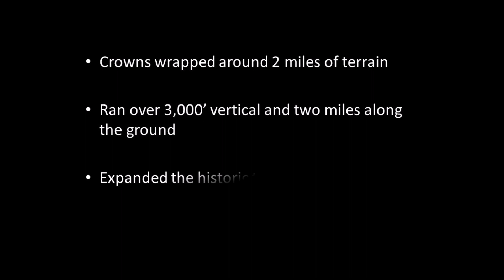Historic Galena Peak Avalanche - February 28th, 2019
Ben describes the historic avalanche that occurred on Galena Peak during the final storm in February when the avalanche danger was extreme. This deep slab avalanche was about as large of a slide as this path is capable of producing. It wiped out sections of mature timber and deposited debris over 50' deep in the gully, 2 miles along the ground from the uppermost crown.